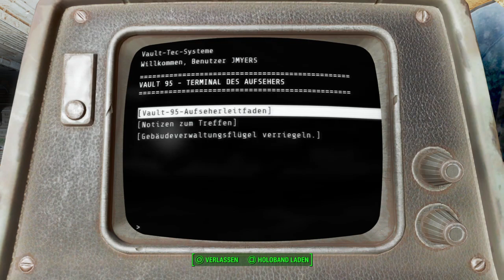Fallout 4_Vault 95 II